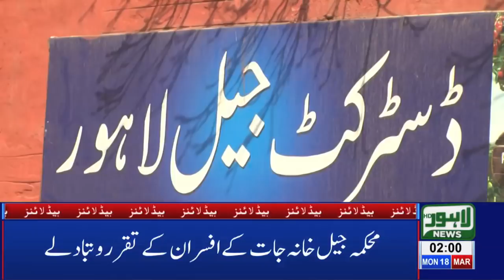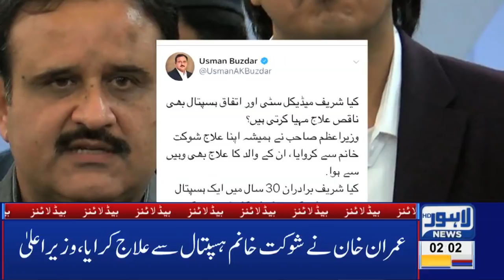02 AM Headlines Lahore News HD – 18th March 2019